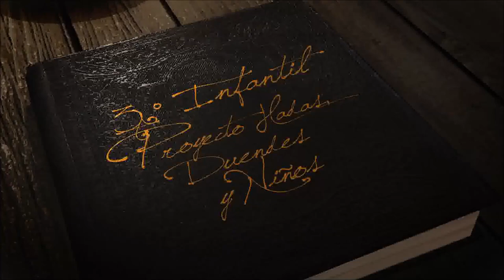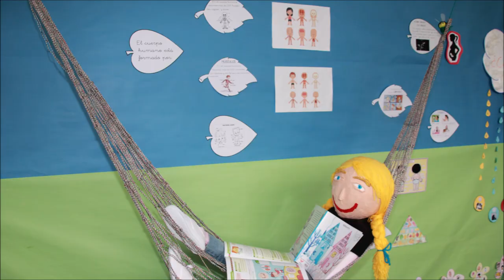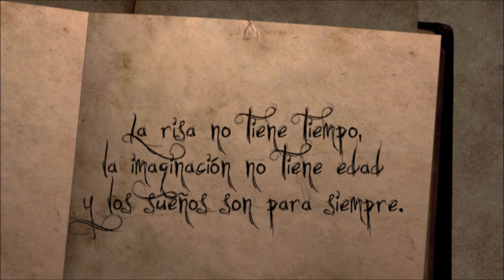basada en proyectos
En Infantil hemos creado un mundo donde viven en perfecta armonía los niños, las hadas y los duendes.

Aquí nos conocemos todos, y sabemos nuestras historias, llenas de misterio y fantasía. También aprendemos a conocer nuestros cuerpos, sus partes y su mecanismo. Y lo que es más importante los duendes y las hadas nos han dicho que el secreto de la felicidad se esconde tras la curiosidad y la alegría.